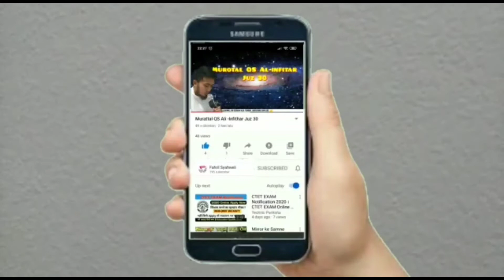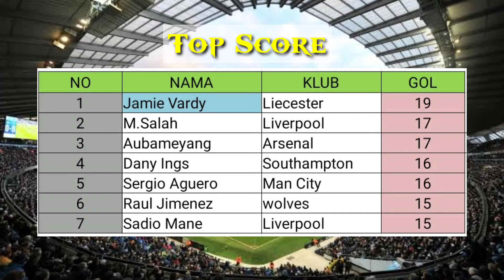Hasil liga Inggris tadi malam: aston villa vs wolves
Brighton 🆚 man United